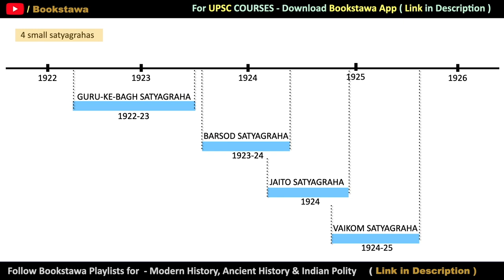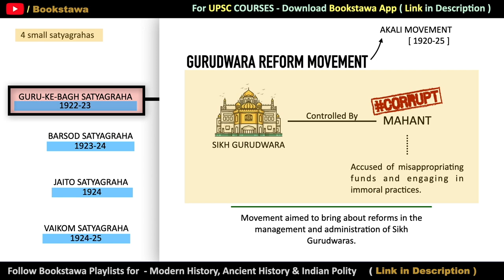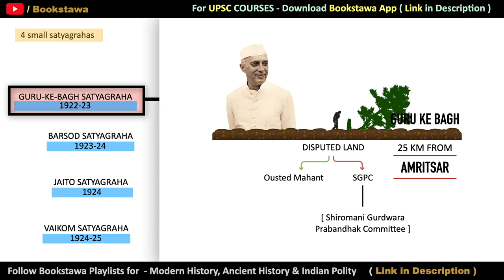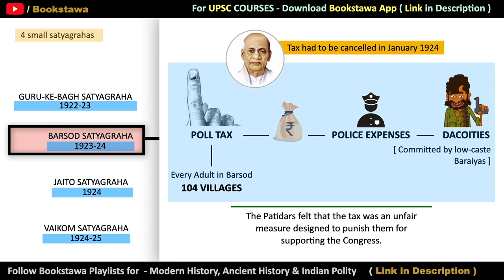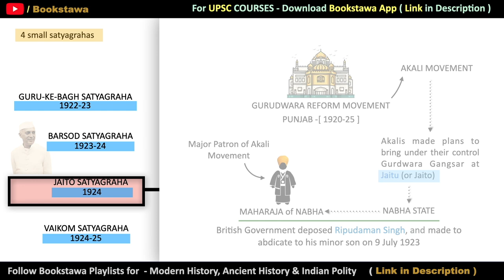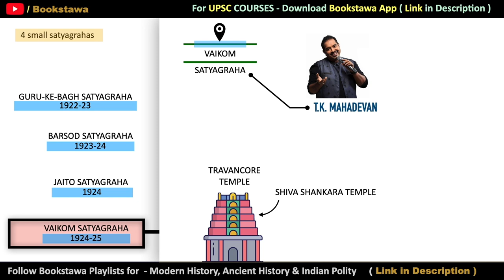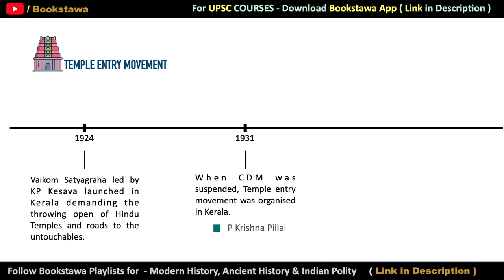Vaikom Satyagraha | Temple Entry Movement| Prelims Essential for UPSC | Modern History